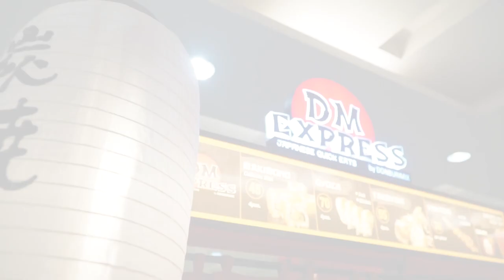NEGOSYONG PATOK | DonburiMix Express Branch Opening | INSPIRE LIFE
TRIOMIX FOODS CORPORATION launched their new franchise Japanese Quick Eats DONBURI MIX EXPRESS (DM Express) at Jackman's Plaza, Munoz, Quezon City!

NEGOSYONG PATOK  -  Donburi Mix Express First Branch Opening (DM Express) Teaser (Rev 0)

◌⑅●♡⋆♡INSPIRE LIFE♡⋆♡●⑅◌

INSPIRE LIFE is a business lifestyle site that may impact, ignite, empower and transform lives.

Talks about wellness, entrepreneurship, science, technology, wealth, and inspiring people, places, events, new things/gadgets and trends.

More entrepreneurship, franchising and financial learning at INSPIRE LIFE too!